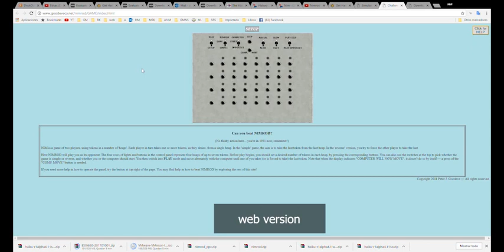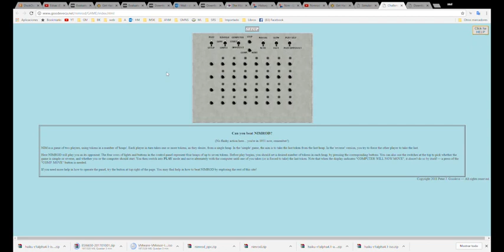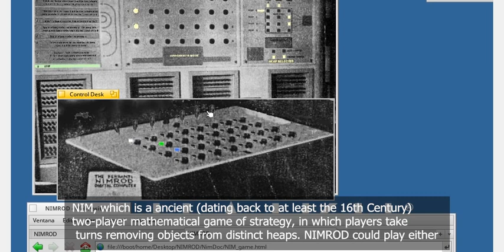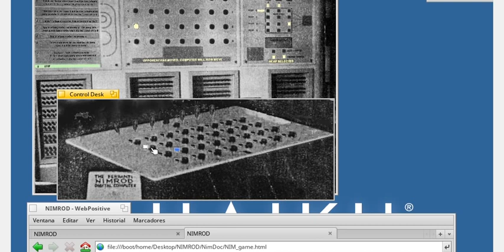Nimrod (1951)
In May 1951, the NIMROD computer, created by the major UK electrical engineering and equipment firm Ferranti International was presented at
the Festival of Britain. Using a panel of lights for its display, it was designed exclusively to play the game of NIM;